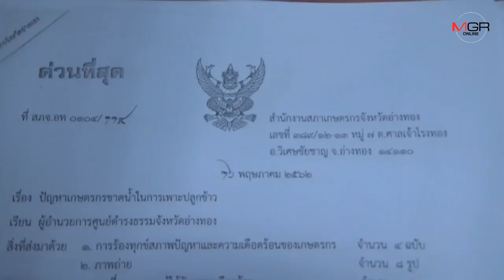น้ำขาด !! ตัวแทนชาวนายื่นหนังสือขอน้ำหล่อเลี้ยงต้นข้าว หลังพบต้นข้าวใกล้ตาย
2019/05/16 น้ำขาด !! ตัวแทนชาวนายื่นหนังสือขอน้ำหล่อเลี้ยงต้นข้าว หลังพบต้นข้าวใกล้ตาย

อ่างทอง - ตัวแทนชาวนา ยืนหนังสือขอน้ำหล่อเลี้ยงต้นข้าว หลังขาดแคลนน้ำ ข้าวกำลังใกล้ตาย เกษตรจังหวัดรับหนังสือ เผยไม่เกิน1สัปดาห์ ชลประทานเร่งปล่อยน้ำให้เกษตรกร